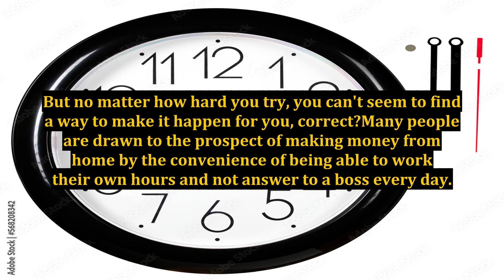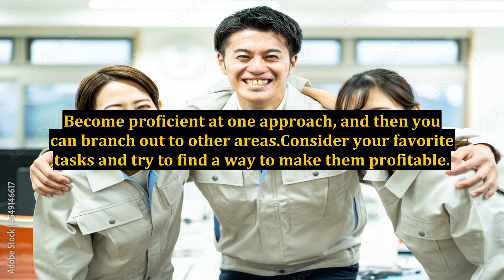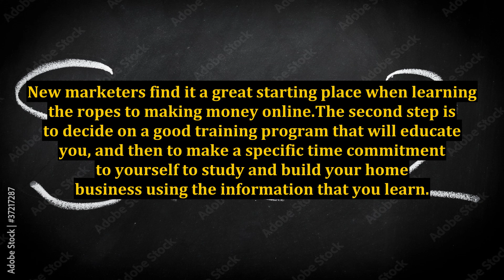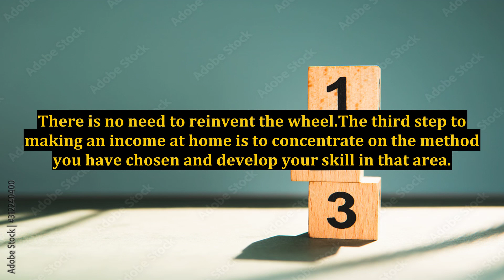How to Make Over $25,000 Per Month Painlessly Through Internet Marketing - Follow These Simple Steps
how to make money online,how to make money on the internet,how to save money from salary every month,how to add an extra income with email marketing,how to save more money every month,marketing,how to save money,how to wholesale a deal on market for $21200,how to monetize your newsletter,how to wholesale a deal on market,how to save more money each month,how to monetize your newsletter to earn extra income